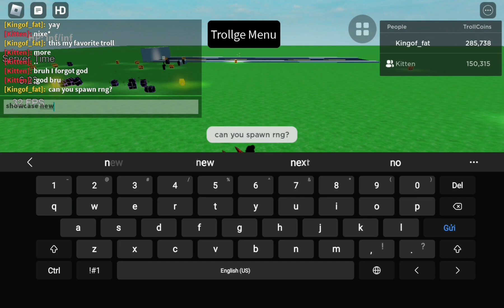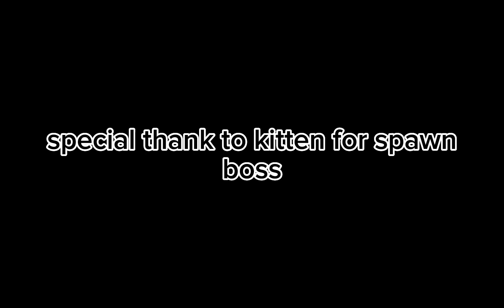RNG BOSS | the nightmare incident